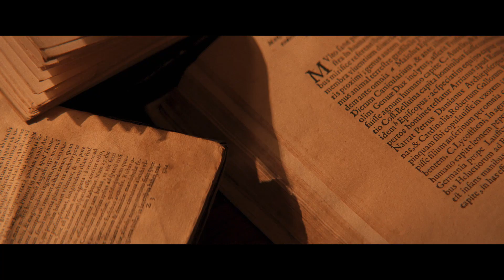New Order Trlr